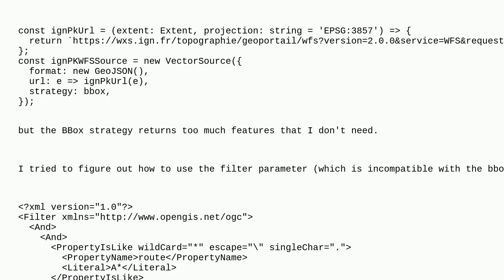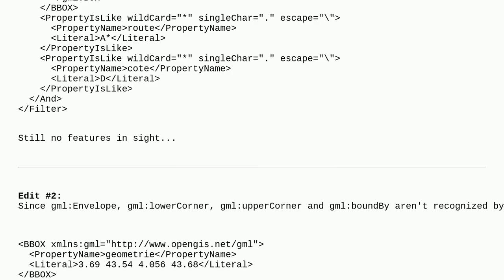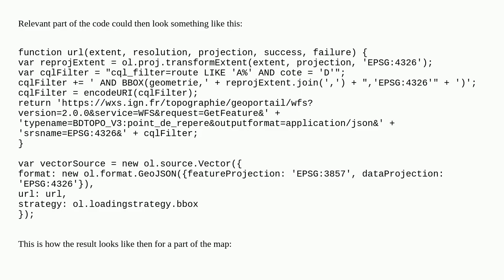Gis: OpenLayers WFS source with bbox and filter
OpenLayers WFS source with bbox and filter

A special thanks goes out to the community

  gml wfs openlayers extents